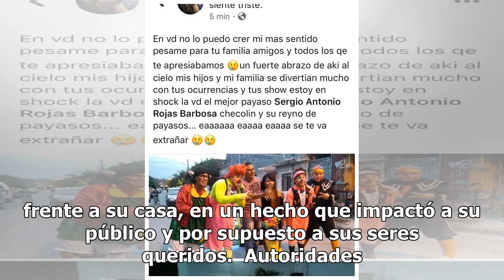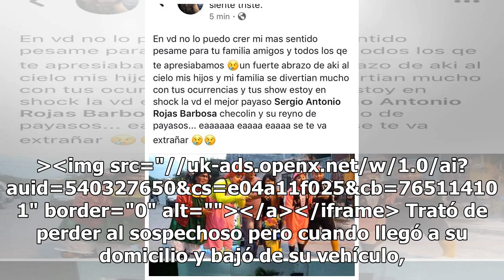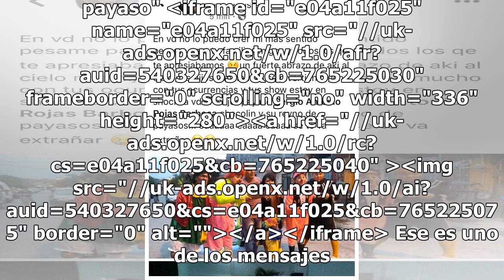Asesinan a tiros a payaso 'Checolín' en la puerta de su casa, lo seguían para matarlo